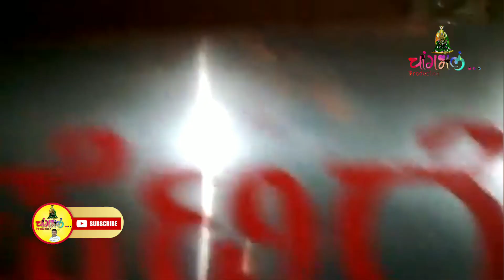छंद मला देवीचा पत्र आलं मायवाच चिंचलीला मला जायचं धनगर समाजाची कुलस्वामिनी मायाक्का देवी(धनगरी गीत)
कारंड्या मायव्वाचं चांगभलं...
शिंगू भिरूचं चांगभलं...
एकव्वां माखव्वां लकव्वां चांगभलं...
आईच्या घोड्याचं चांगभलं...
आईच्या पालखीचं चांगभलं...
पाची डेऱ्याचं चांगभलं...
आईच्या दुधाचं चांगभलं..
आईच्या शिखराचं चांगभलं..
कृष्णा कोयनाचं चांगभलं...
हल्याळं माईचं चांगभलं...
साती बहिणींचं चांगभलं..
आरंवाडी राजाचं चांगभलं...
बावन्नं बिराचं चांगभलं...
कामां घरतीचं चांगभलं...
सुर्याबा सिद्धाचं चांगभलं...
नागझरीचं चांगभलं...
नामाच्यां हरीचं चांगभलं...
कोळहोळच्या राजाचं चांगभलं...
धुळूं महांकाळीच चांगभलं...
भिवाई सातीजणीचं चांगभलं...
होकभलां आई मायव्वां चांगभलं...
धुळू देवाच्या नावानं चांगभलं...
विठ्ठल बिरुदेवाच्या नावानं चांगभलं...
संत बाळूमामाच्या नावानं चांगभलं...

तुमच्याकडे audio किंवा video असतील तर तुम्ही आम्हांला पाठवू शकता